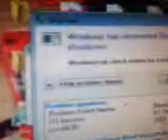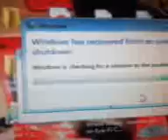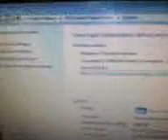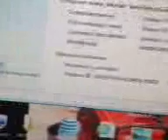I had the famous blue screen help